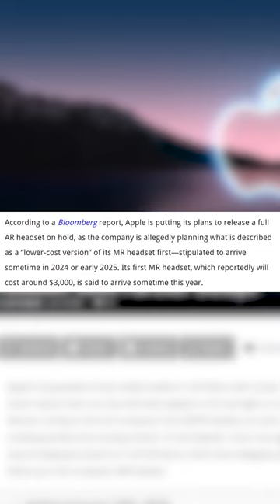Apple AR Headset Getting Delayed AGAIN?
Apple may have a mixed reality headset coming this spring but their AR headset keeps getting delayed... c'mon Apple the VR world needs you!

My CURRENT QUEST 2 Setup:
256 GB Meta Quest 2
128 GB Meta Quest 2

JayBratt channel: Quest 2 - VR - PSVR - PCVR